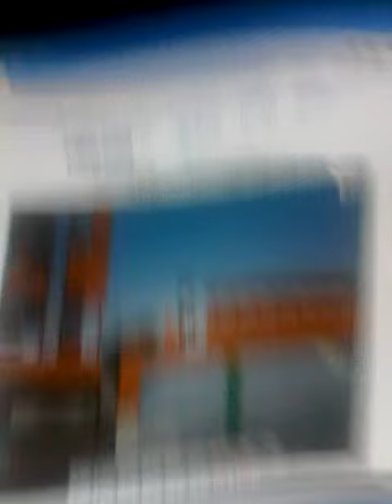Q&A in Mine Blocks 2D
(Răspund la întrebări)  MARIO a REVENIT